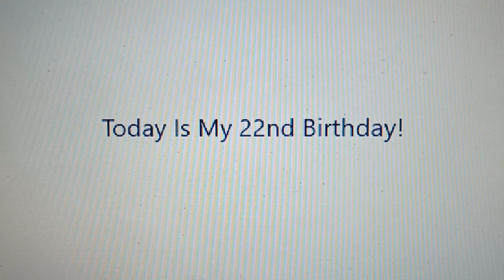Today Is My 22nd Birthday!